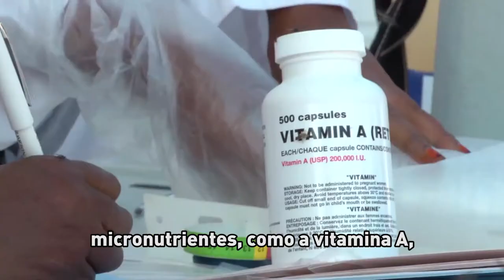UNICEF adota pacote medidas contra desnutrição na Somália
Segundo dados do Fundo das Nações Unidas para a Infância, cerca de 200 mil crianças sofrem com desnutrição aguda no país -- 50 mil das quais correndo risco de vida. Assista na reportagem.